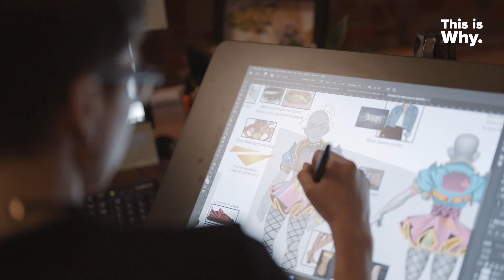This Is Why - Carmin, Lead Concept Artist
Carmin found a growing tech field here in New York State after a few years of freelancing out of college.

Find out what a Lead Concept Artist is and how she rose to a management role within Velan Studios.